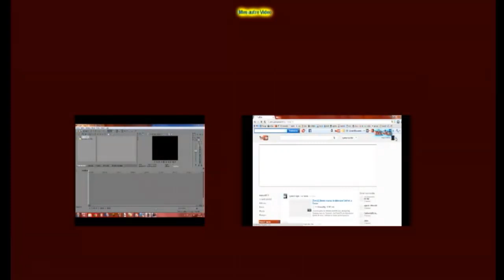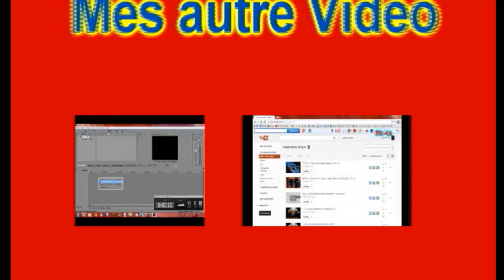[FR]World Redstone Ep.1 - A connaitre , quelque base redstone [Minecraft 1.5]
[MINECRAFT REDSTONE] Je vai vous aprendre comment faire un canon a tnt, Des porte automatique , UN piege et un systeme d'eclairage automatique.

Bonne video And Like this.

logiciel : Sony Vegas. Mon serv IP : pvp.bewarrior.net